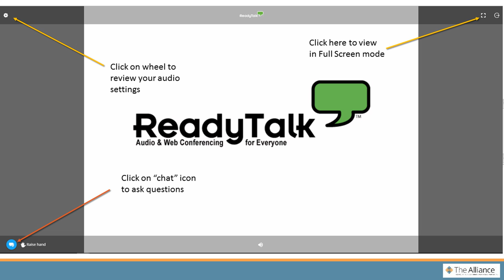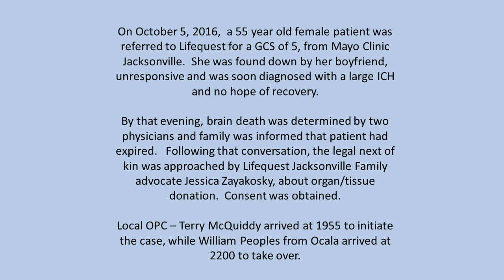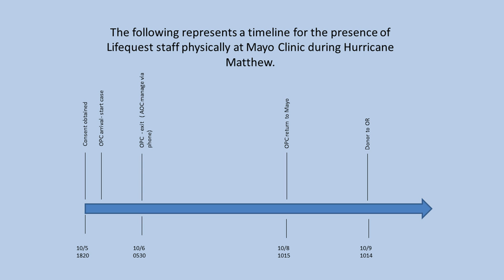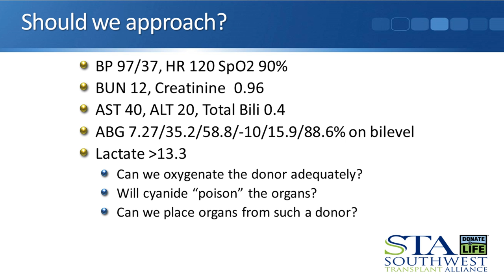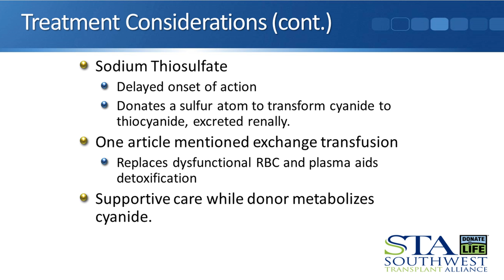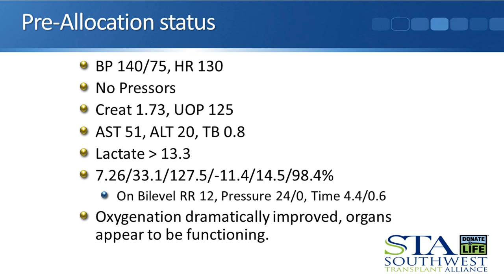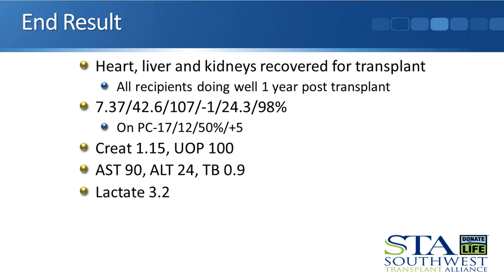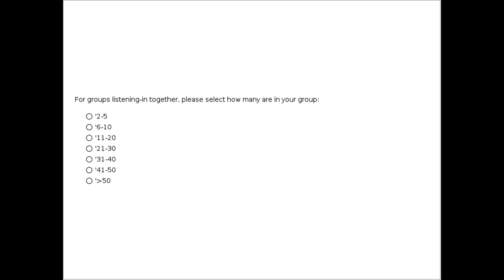Dissecting & Discussing Clinically Complicated Cases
There are times that donor management can become more complicated and challenging than usual. These situations challenge the organ procurement coordinator and healthcare team to think outside of the box in order to facilitate the stewardship of the gift of donation. During this webinar, two unusual cases will be presented: The first scenario describes a case during hurricane Matthew when the organ procurement team was unable to safely reach the hospital; the second scenario explores cyanide poisoning and organ donation. - presented on May 9, 2017, by William Peoples, RN and Sean Forquer, RN